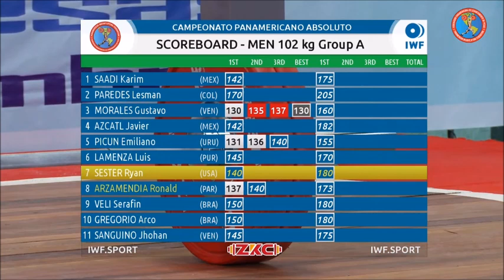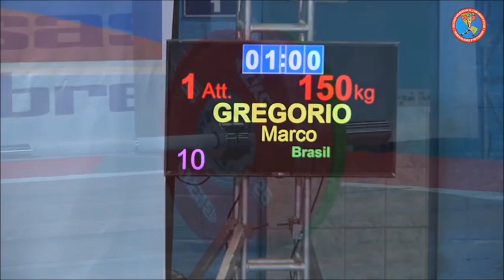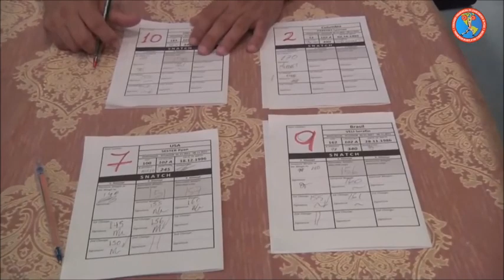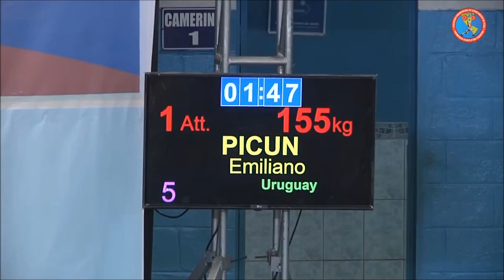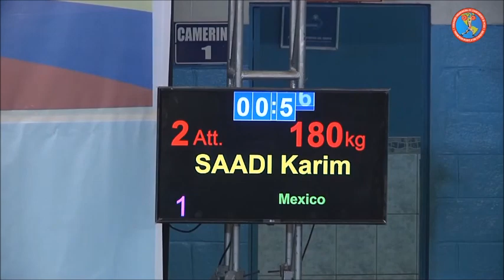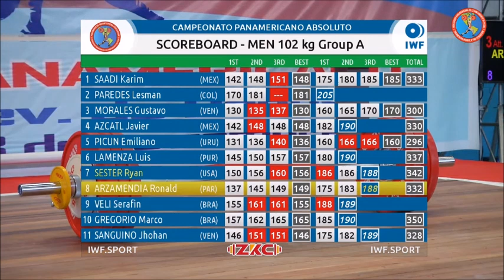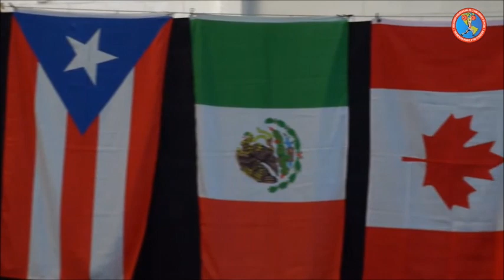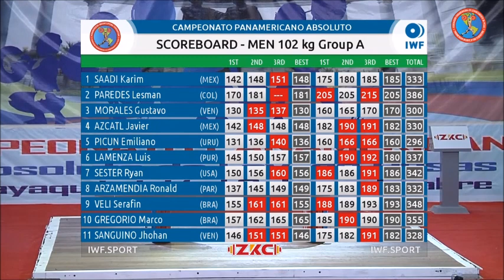2021 Pan Am Senior Weightlifting M 102 kg A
2021 Pan Am Senior Weightlifting M 102  kg A